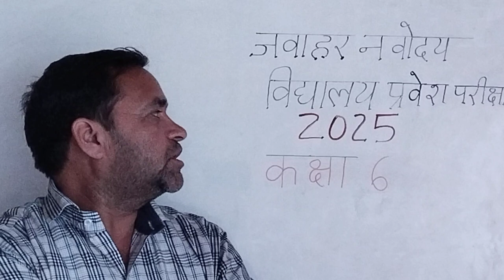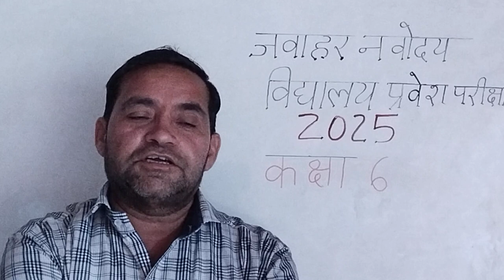जवाहर नवोदय विद्यालय प्रवेश परीक्षा 2025, कक्षा 6 Brajmohan Verma maths